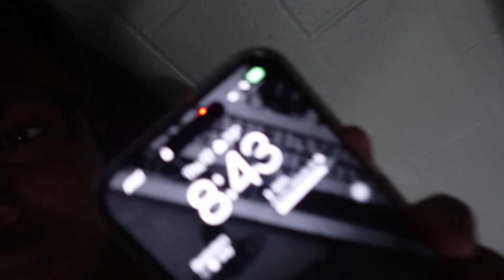GRWM: FIRST DAY OF COLLEGE HBCU EDITION 2023☆ | FRESHMAN + VLOG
thank y’all for watching :) dm me any content ideas that you want me to do!